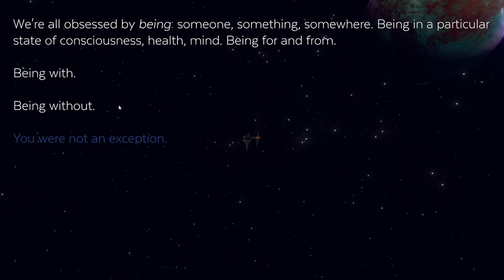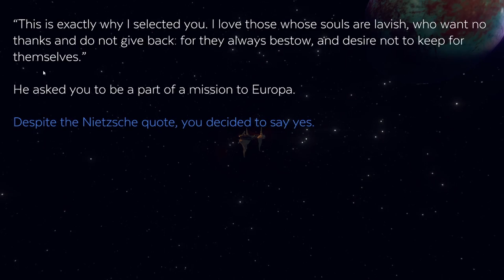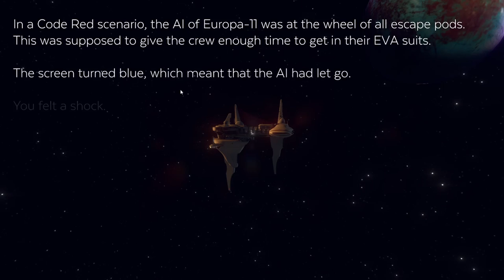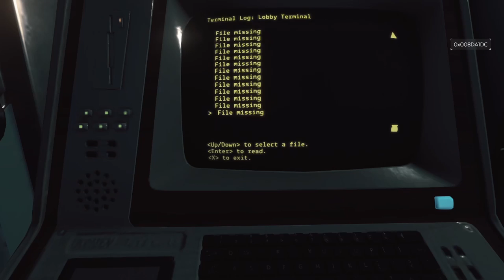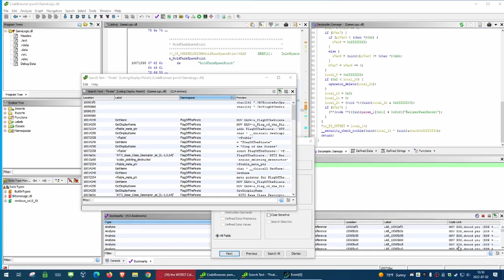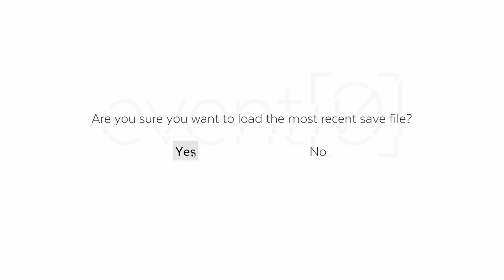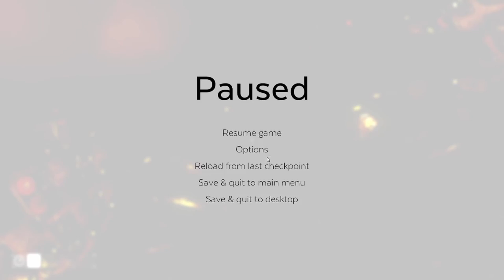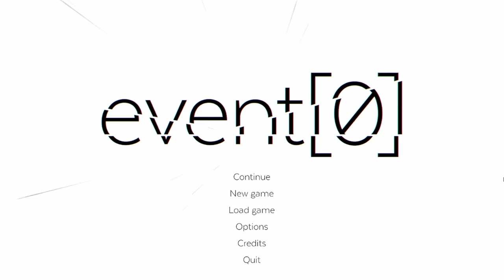Let's Puzzle: event[0], Part 5 (Together, Forever ending)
Event[0] is a sci-fi narrative exploration game where you build a relationship with a lonely spaceship computer to get home to Earth.

RELEASE DATE: Sep 14, 2016
DEVELOPER: Ocelot Society
PUBLISHER: Ocelot Society